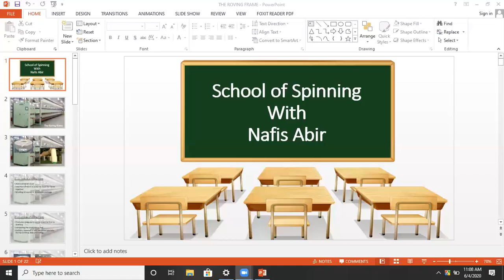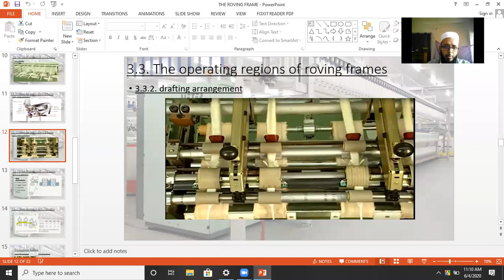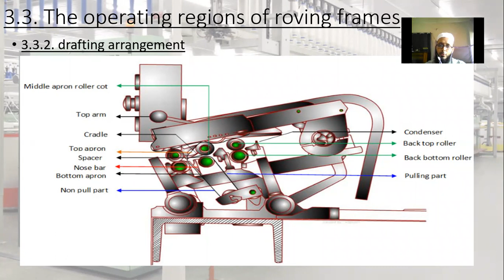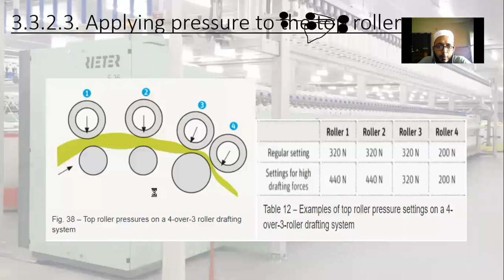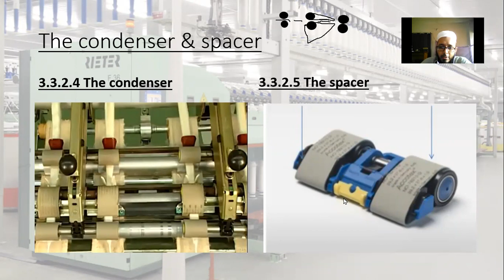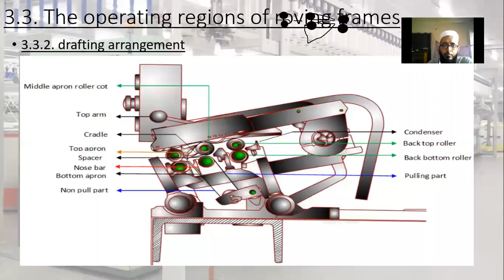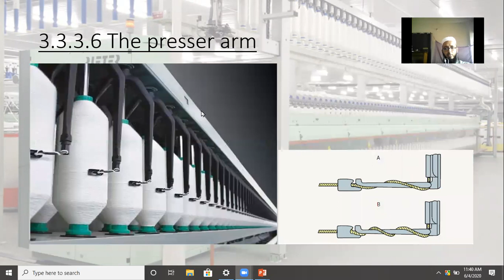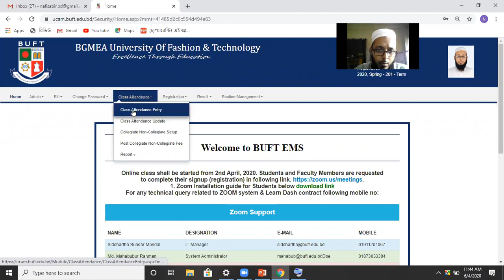Online lecture 7 04.06.2020